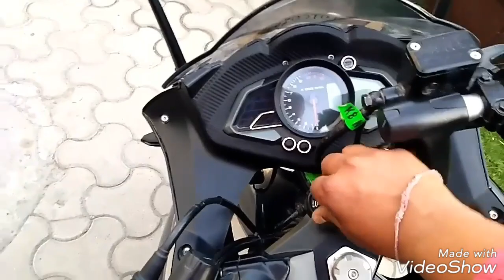New bajaj pulser rs 200 2017 model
This is new bajaj pulser rs 200 model 2017